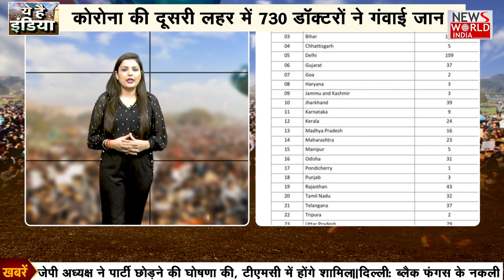Corona की Second Wave में 730 डॉक्टरों ने गंवाई जान, IMA की रिपोर्ट । Yeh Hai India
About This Video ► ये है इंडिया का ये खास शो धरती के भगवान कह जाने वाले उन डॉक्टरों को सर्मपित है जिन्होंने कोरोना में लोगों की सेवा करते करते अपने प्राण न्योछावर कर दिए। जी हां उन्हीं डॉक्टरों की बात होगी आज जिन्होंने पिछले डेढ़ साल से न तो अपने परिवार की परवाह की न दिन देखा न रात देखी सिर्फ अपने काम के प्रति अपनी लगन दिखाते हुए लोगों की सेवा की और अंत में आते आते अपनी जान गंवा दी।
Stay Connected with Us  :Just as cases of black fungus are being reported in Covid-19 patients during the second wave of the pandemic, secondary bacterial and fungal infections affected at least 3
‘3.6% of hospitalised Covid-19 patients had fungal, bacterial infections’: ICMR study